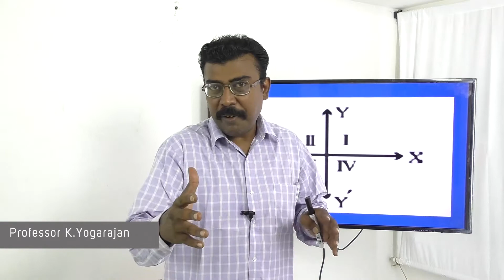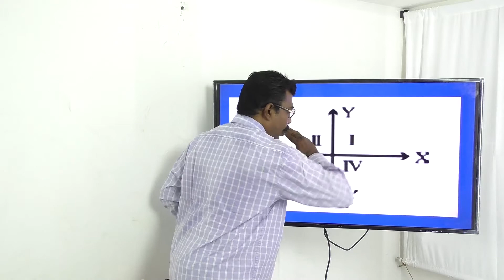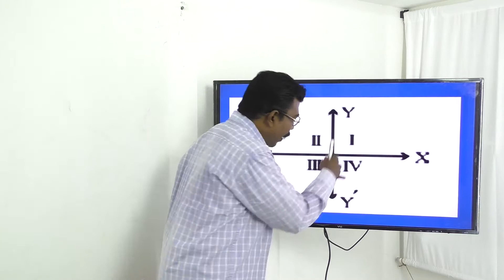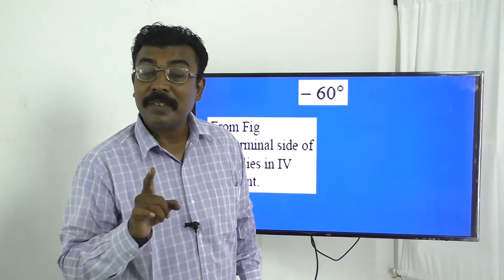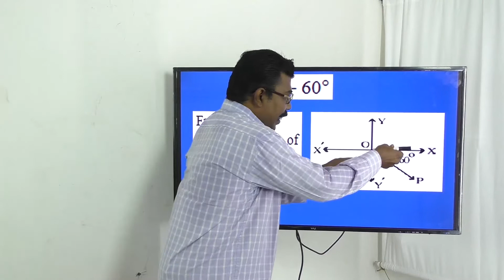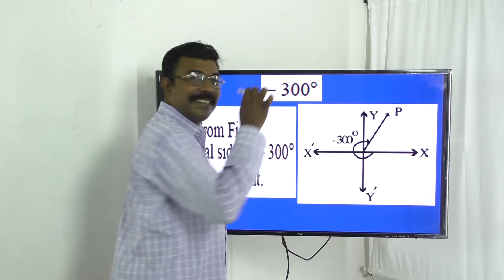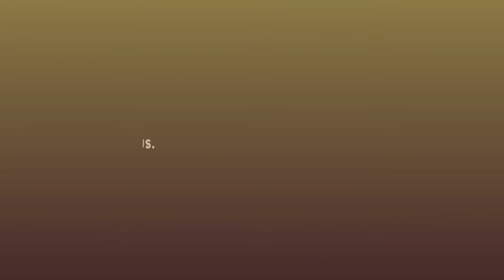211. Maths | Trigonometry | Quadrants